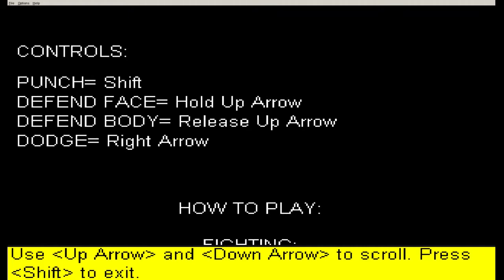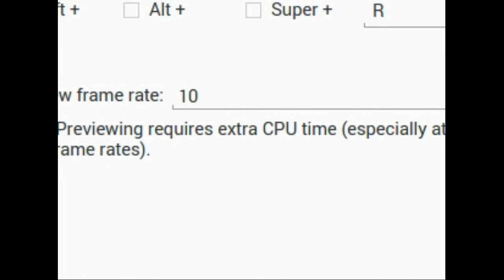Luigi PUNCH! by ElectricChipmunk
Watch ElectricChipmunk play Luigi Punch!

Please leave Questions and Comments.